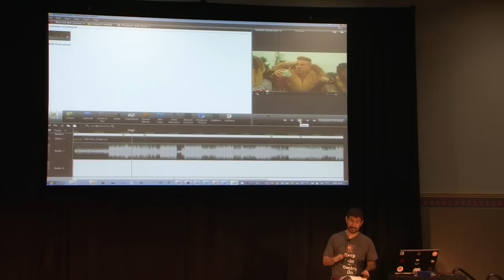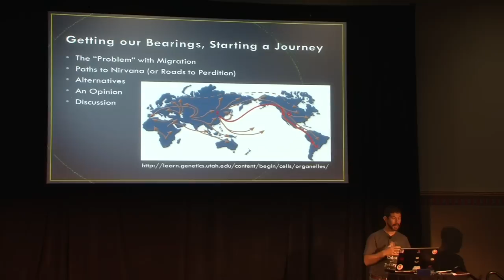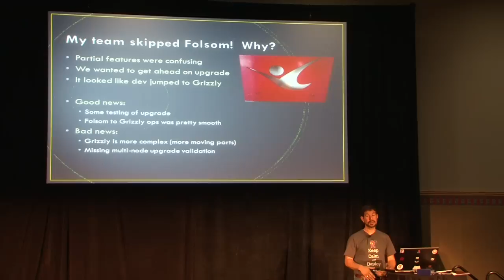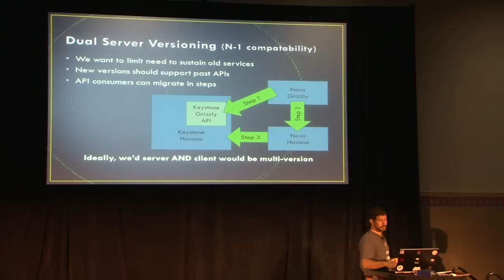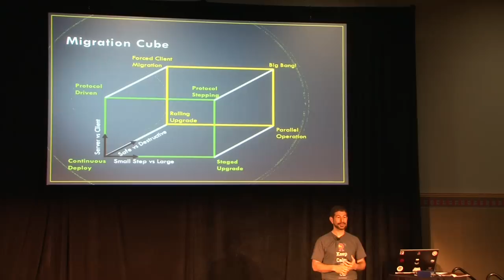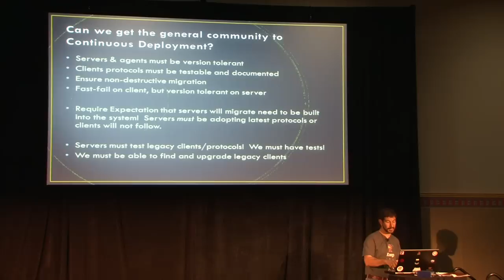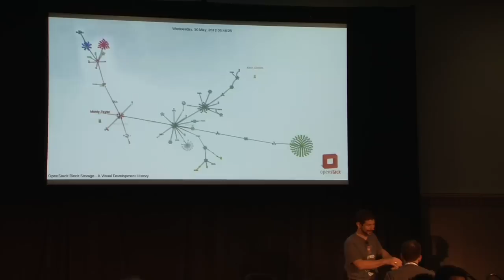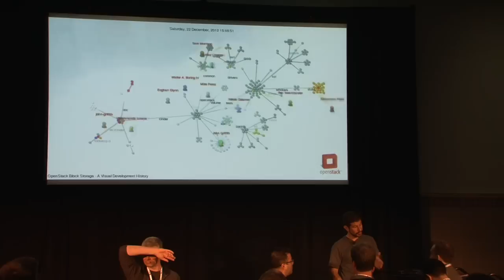Getting from Grizzly to Havana: A DevOps Upgrade Pattern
Speaker: Rob Hirschfeld, Dell

Upgrade Orchestrations are essential! We're both delighted and frustrated by OpenStack's pace of innovation because by the time we get the current release working then new hotness arrives. Last year, it was enough to just install OpenStack, but now we think it's required to have an upgrade plan. As the founders of Crowbar, we are leaders in the cookbook design for OpenStack and have a lot of experience with orchestration for OpenStack deployments. This community discussion about our proposed upgrade pattern reviews our devops recommendations (do NOT mix cookbooks for multiple releases) and orchestration design (dedicated cookbooks for orchestration). If you're interested in cookbooks that are testable and minimize complexity then this session is for you! We want orchestrations between versions that can focus on the specific use-cases around the migration scenarios like incremental, fastest-possible, change of operating system, or VM migration. If you agree that migrations between versions are also very important then look no farther!